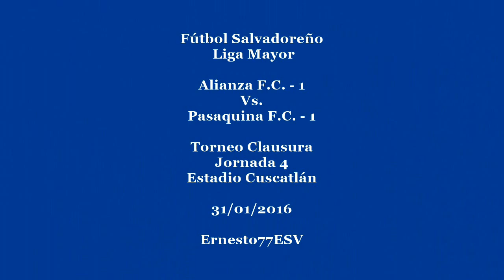Alianza F.C. 1-1 Pasaquina F.C. - Fútbol Salvadoreño Liga Mayor Clausura Jornada 4